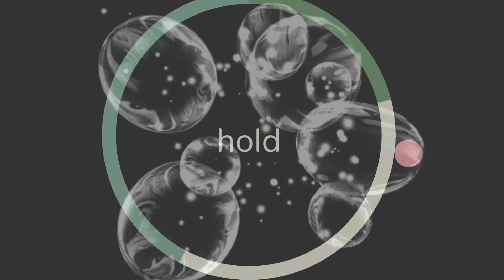4-7-8 Breathing Technique - Breathing Techniques Anxiety - Military Breathing Technique for sleep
The 4-7-8 Breathing technique (Relaxing breathing technique) is often used to quickly fall asleep and for fast relief of stress and anxiety.

Instructions:
- Inhale through nose (silent) and exhale through mouth (whoosh sound)
- Adjust video speed in video settings (⚙️ or ≡ ) to your liking

Technique:
- Inhale 4 counts
- Hold 7 counts
- Exhale 8 counts